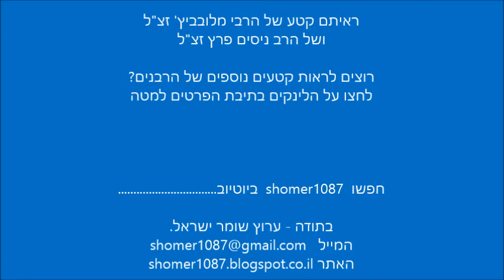הרב ניסים פרץ מברך ברכת שחלק מחכמתו ליראיו על הרבי מלובביץ' || ש"י ✔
לתגובות והערות ניתן לשלוח מייל לכתובת